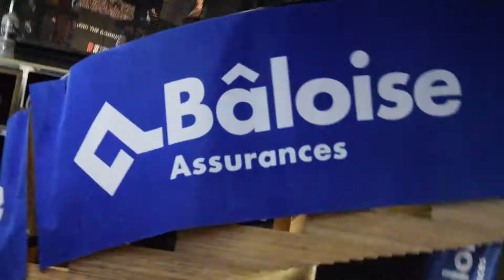Bâloise, Gaming Event